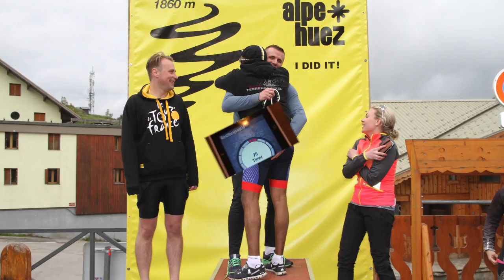Em1 - Tour t`France 2016